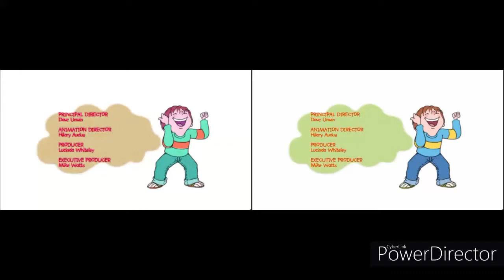Novel Entertainment 2008 And 2009 Logo